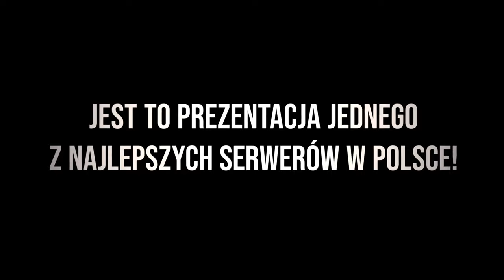[WYNIKI OPIS] Dragon-Survival.EU - Dziś 17:00 - Historyczna chwila Dragona!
WYNIKI Z YT

SWAGGER  -  JObeKK

VIP - Nummorum
VIP - Skilu321
VIP - _wika_132

WYNIKI Z FANPAGE

SWAGGER - dodono1234